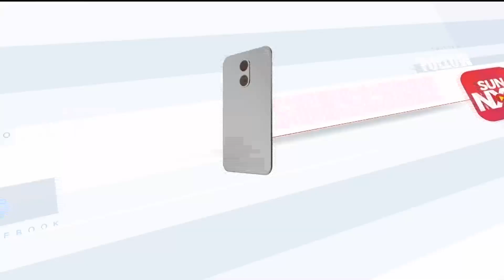சில வரிச் செய்திகள்...| 21-11-2022 | Speed News | Sun News | Express News